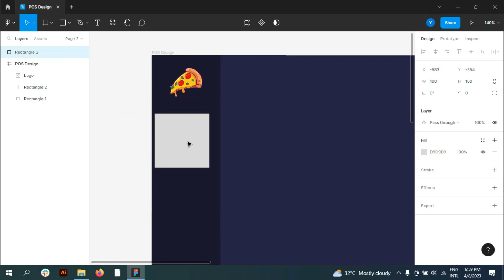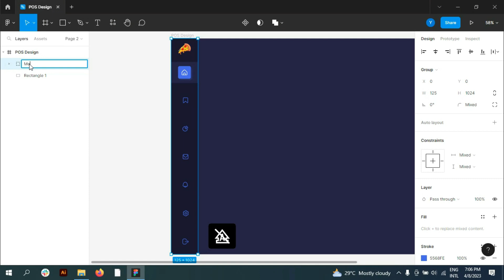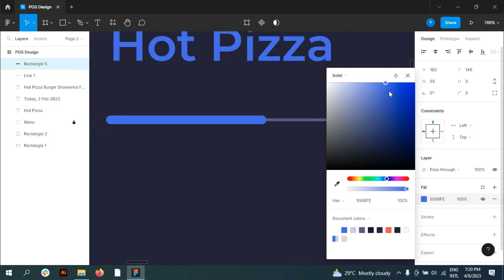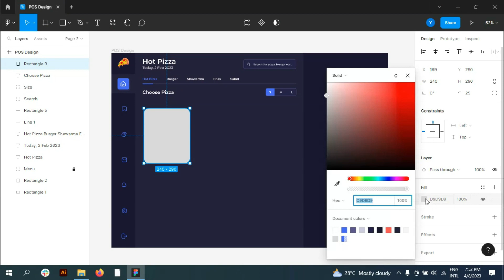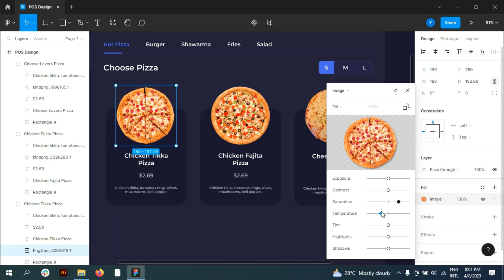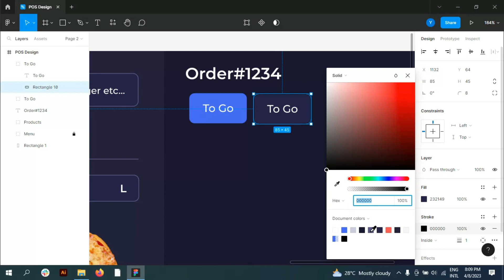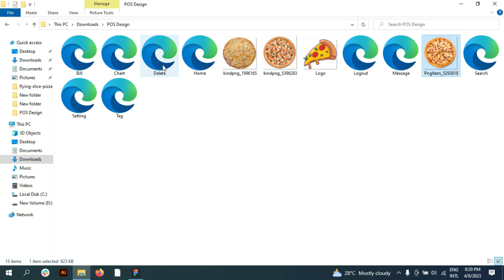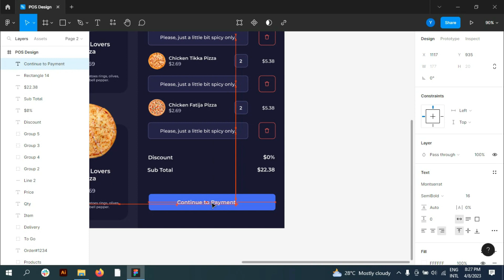Pos System Design Wireframes and Designs in Figma: A Step-by-Step Tutorial